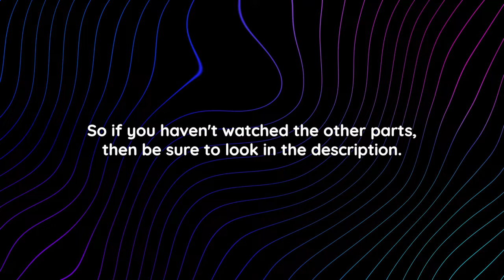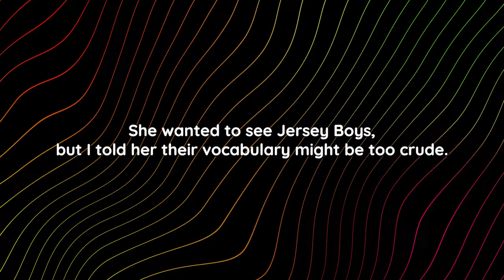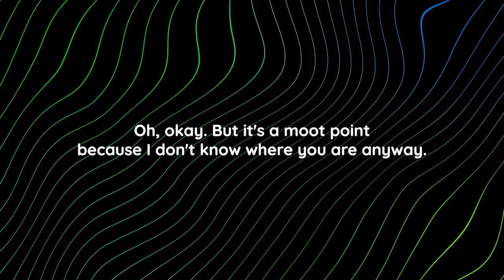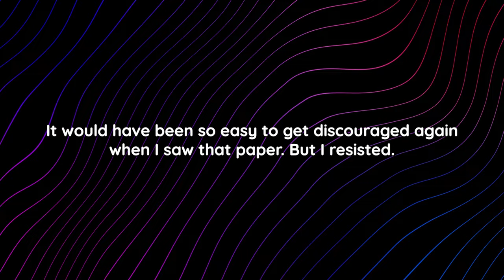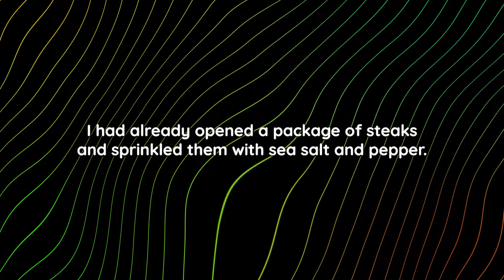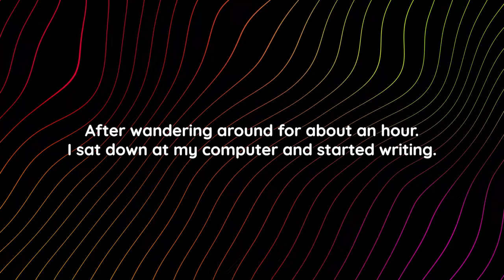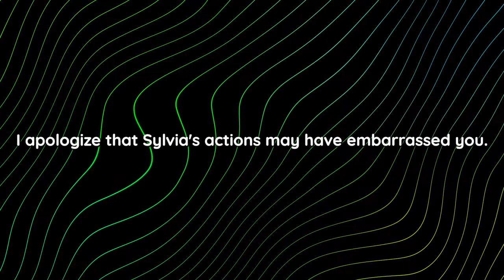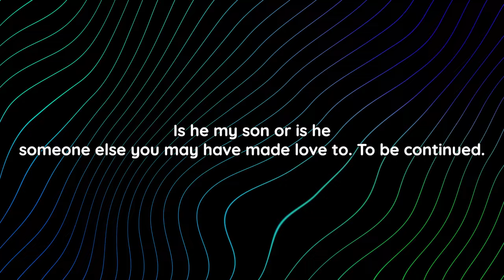Intriguing Beginnings | #7 | Stories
Timecodes:
00:00 Intro
00:19 The Story
14:55 To be continued...

This is a tale of betrayal and new beginnings. Discover how the struggle against infidelity led to a relocation to Key West, making headlines, and losing trust in loved ones. Read about the author's journey in coping with betrayal and deciding to start afresh.